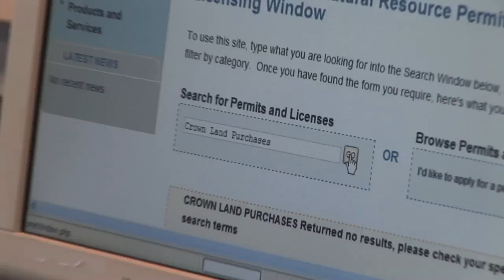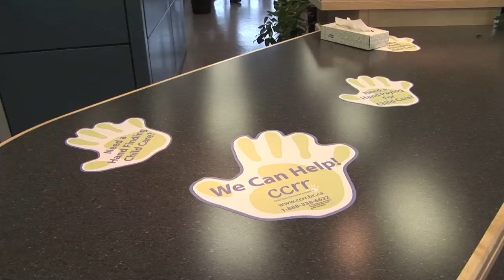"One-stop Shopping" Service in Northern and Central B.C.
Integrating government service counters in B.C. communities is important to sustaining and improving access for citizens.

Citizens' expectations for service excellence and pressures on resources drive the need for service delivery changes. Over the past 18 months, Service BC's Service Counter Amalgamation Project has enabled access to "one‐stop shop" service delivery in five Northern and Central B.C. communities, making service delivery more efficient and timely. Moreover, citizens have benefited from having a single in‐person service counter providing a full range of government program services and information. Ministry partners have also experienced significant operational efficiencies and improvements through better use of resources and infrastructure.

Integrating service delivery in these communities has required collaboration between Service BC and the Ministries of Social Development, Attorney General and Natural Resource Operations to develop new processes and procedures to achieve a corporate service approach. The full involvement of Shared Services BC has also been critical to success.